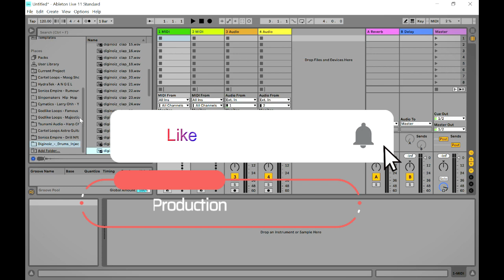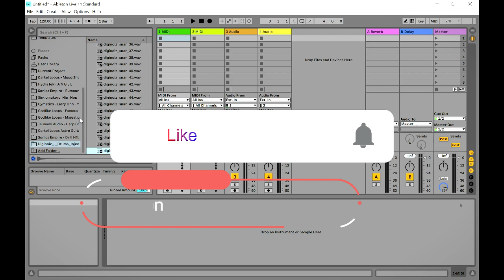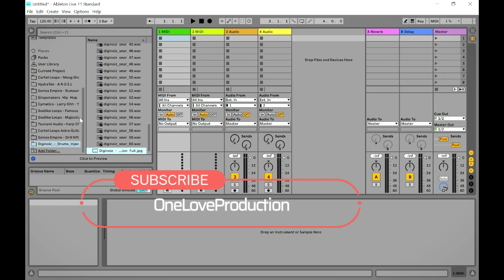Drum Injection - FREE Drum Sample Pack by Diginoiz